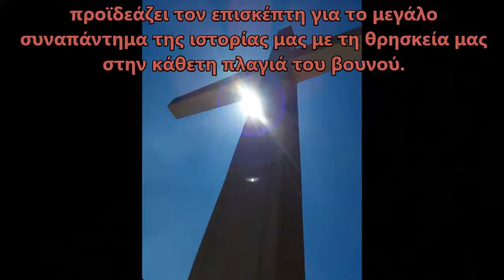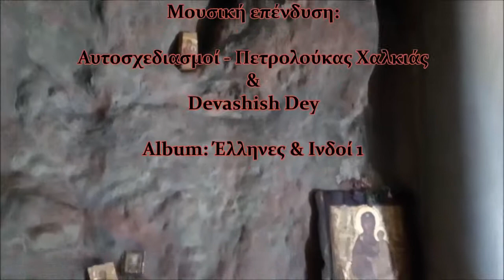Ιερά Μονή της Αγίας Ελεούσης Κλεισούρας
Η Ιερά Μονή της Αγίας Ελεούσας βρίσκεται ΒΔ του Μεσολογγίου και στο 20ο χιλιόμετρο της Εθνικής οδού Μεσολογγίου – Αγρινίου, σε μια από τις ομορφότερες τοποθεσίες του Νομού Αιτωλοακαρνανίας, την Κλεισούρα.